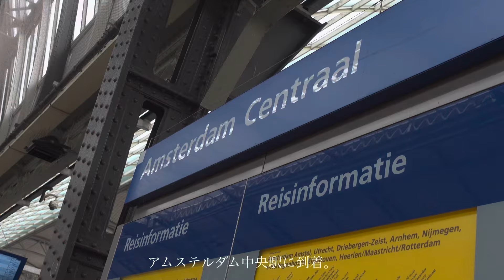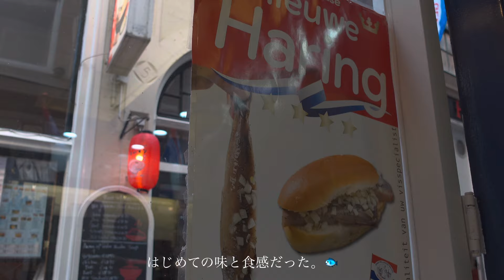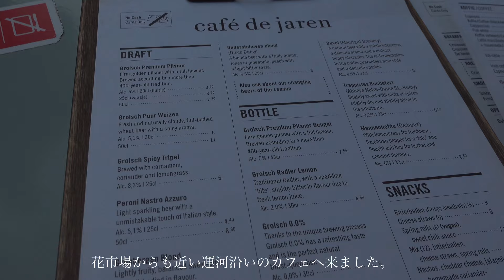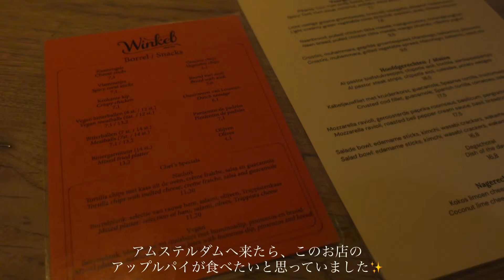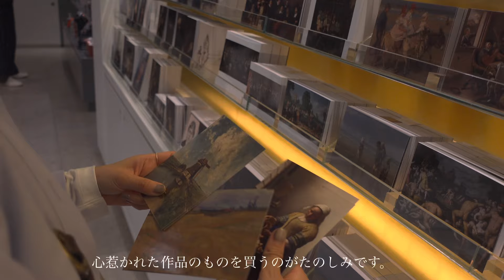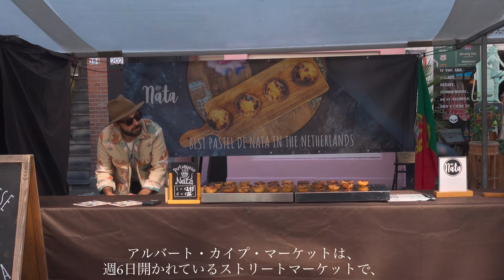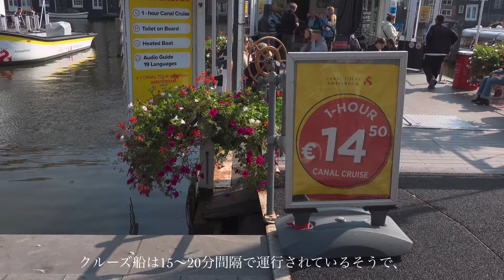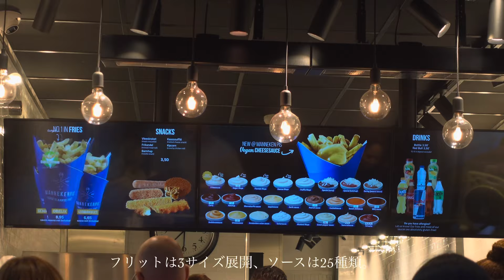〔オランダ旅行〕 オランダグルメ食べ歩き,市場巡り,運河散策を楽しむ2日間｜フリット店巡り, 運河クルーズ, 花市場, アルバート・カイプ・マーケット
今回は、アムステルダムへの旅vlogをお届けしました。

⚪︎目次

00:00 Intro
00:31  ⚫︎Day1
01:22  Fabel friet Nieuwendijk
02:07  Dille&Kamille
03:28  街歩き
04:34  Rob Wigboldus Vishndel
07:29  Vlaams Frieteshis Vleminckx
08:06  シンゲルの花市場
09:36  Cafe de Jaren
12:36   Cafe winkel 43

13:30   ⚫︎Day2
15:09  Kiosk Rembrandt Van Gogh
15:49  Rijsks Museum
18:09  Van Gogh Museum
20:42  Albert Guyp Market
21:26  Rudi's Originals Stroopwafles
21:58  Benny's chicken
24:34  Cafe winkle 34
25:37  Etos
26:31  運河クルーズ